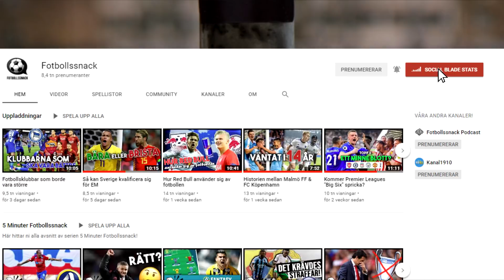Vad Guardiolas Manchester City behöver göra för att vinna Champions League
Manchester City saknar fortfarande den finaste trofén, Champions League bucklan, i flera år har de gett sig ut och värvat ihop ett super lag. Men fortfarande saknar de den där sista trofén för att göra skåpet komplett. Pep Guardiola är inne på sin fjärde säsong med de ljusblå och har stor press på sig att leverera titeln efter att endast nått kvartsfinal som bäst under sina tre år i England. Vilka svagheter finns det i Premier League tvåan och vad behöver förbättras? Allt detta tas upp i dagens video, delta gärna själv i diskussion genom kommentarsfältet!

Pep Guardiolas Manchester City kan inte vinna Champions League
Hur ska Manchester City kunna vinna Champions League?
Vad Pep Guardiolas Manchester City behöver göra för att vinna Champions League
Vad Pep Guardiola behöver göra för att vinna Champions League med Manchester City